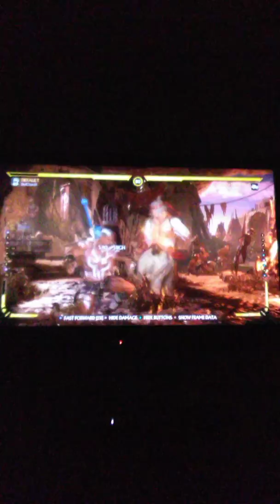Mk11 Online Kasual Matches Liu Kang (New Protector) (Red Fire God Skin)